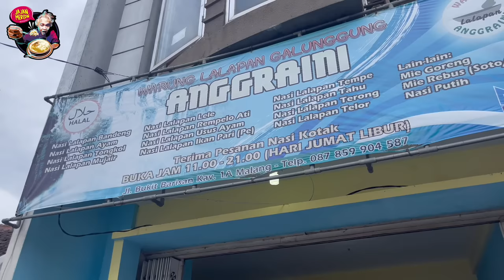SAMBAL INI BIKIN GIRANG KEPALA…!!! Warung lalapan mbak evi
SAHABAT LALAT
PECINTA JANDA
PEMAKAN SEGALA